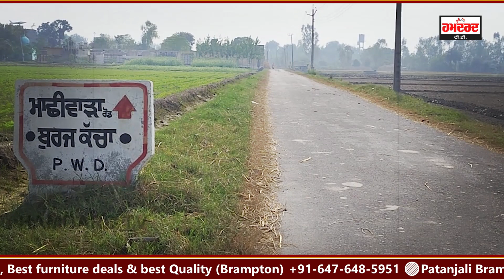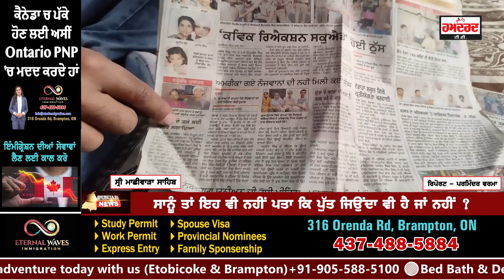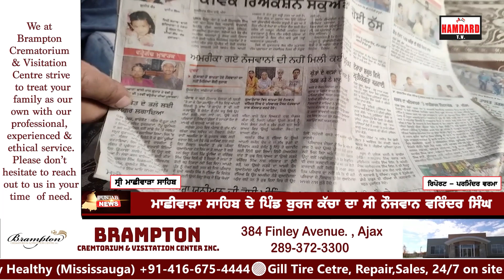13 ਸਾਲ ਪਹਿਲਾਂ ਅਮਰੀਕਾ ਭੇਜੇ ਪੁੱਤ ਦੀ ਭਾਲ 'ਚ ਮਾਪੇ, ਨਹੀਂ ਦੇਖ ਹੁੰਦਾ ਰੋਂਦੇ ਪਿਓ ਦਾ ਹਾਲ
13 ਸਾਲ ਪਹਿਲਾਂ ਅਮਰੀਕਾ ਭੇਜੇ ਪੁੱਤ ਦੀ ਭਾਲ 'ਚ ਮਾਪੇ, ਨਹੀਂ ਦੇਖ ਹੁੰਦਾ ਰੋਂਦੇ ਪਿਓ ਦਾ ਹਾਲ, ਆਹ ਬੋਲ ਤੁਹਾਨੂੰ ਵੀ ਕਰ ਦੇਣਗੇ ਭਾਵੁਕ